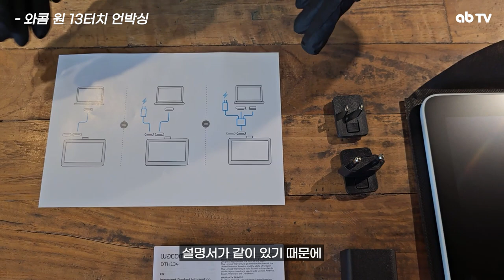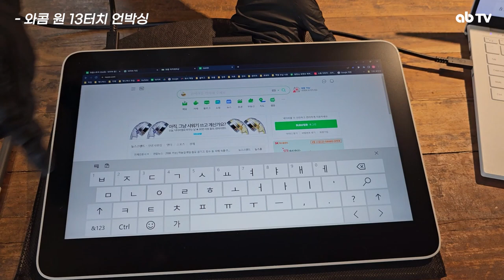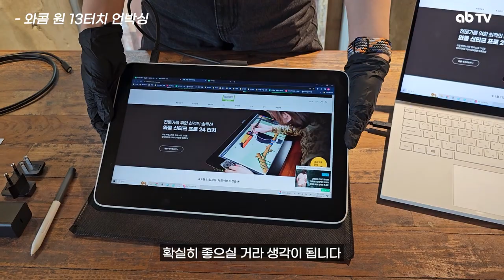🔥와콤 신제품 언박싱🔥 와! 와콤에서 신제품으로 '이게' 나왔다구?! 와콤 원 13 터치 & 와콤 원 12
** 와콤 원 13 터치는 8월 3째주부터 구매 가능합니다 **

안녕하세요, 와콤스토어 강남점입니다.

잘나가는 디자이너 이거만 쓴다던데?!
이거 써서 온라인 강의 편해졌어요!

디자이너가 직접 뜯어보는 와콤 원 신상품

궁금한 점이 있으시다면 전화/카톡으로 문의해 주세요😘

↓오프라인 매장 위치&온라인 구매 링크↓

🎁오프라인 매장
- 와콤스토어 강남점 (체험 가능) : 강남대로 102길 32, 3층
- 와콤스토어 안산점 (체험 가능) : 고잔 2길 45, 3층
- 와콤아카데미샵 분당센터 (체험 가능) : 돌마로 86, B동 4층
- 와콤아카데미샵 안양센터 : 안양로 318, 2층
- 와콤아카데미샵 용인센터 : 중부대로 1299, 4층